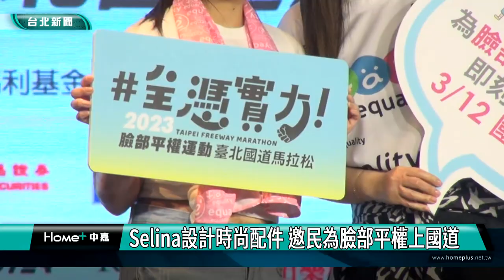台北|新聞|Selina設計時尚配件 邀民為臉部平權上國道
Selina設計時尚配件 邀民為臉部平權上國道

2023臉部平權運動台北國道馬拉松將於3月12號登場，今年續開3k賽事，廣邀民眾跑上國道支持臉部平權，同時欣賞暢行無阻的國道景致。代言大使任家萱Selina也特別為活動設計時尚配件，透過活動要來贈送給大家。台北

臉部平權活動大使任家萱Selina和陽光傷友代表王靖雯號召民眾報名響應支持臉部平權路跑，邀請民眾把握機會體驗一年一度暢行無阻的國道景致。

從小熱愛跳舞的王靖雯，19歲時在一場意外全身74%面積三度灼傷，歷經清創、植皮手術後，忍痛復健，最後在陽光基金會的心理輔導和專注練舞過程中漸漸展露自信，如今也能大方展現舞蹈實力。

路跑協會攜手陽光基金會舉辦國道路跑，已連續28年，業者除贊助外也號召員工參與。今年Selina特別為跑者設計兩款實用配件，歡迎大家報名賽事，在當天秀出獨一無二的穿搭，在社群平台分享就有機會獲得髮帶和涼感巾，鼓勵參賽者跑出自信與健康。